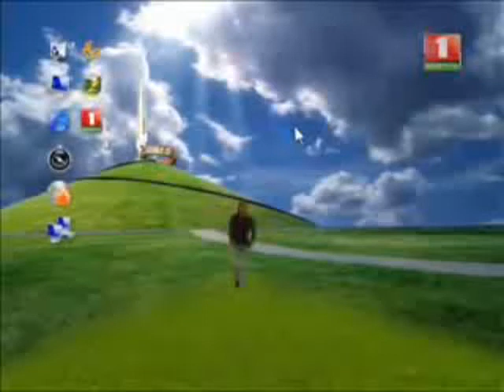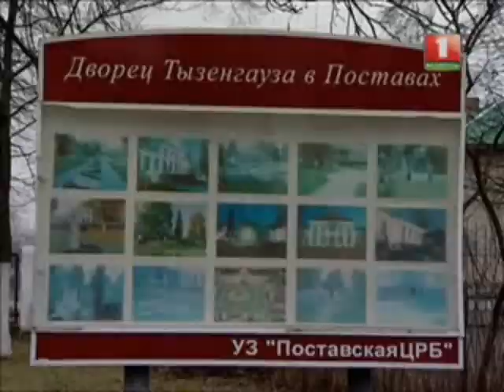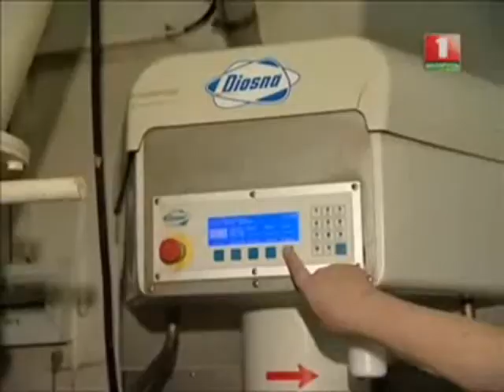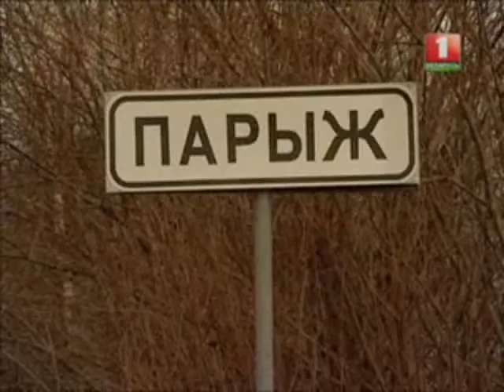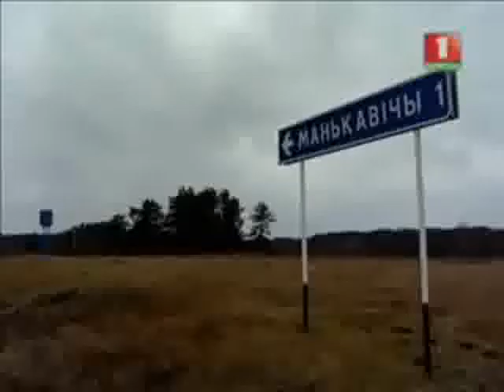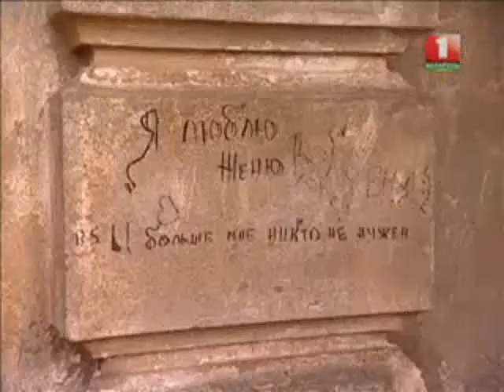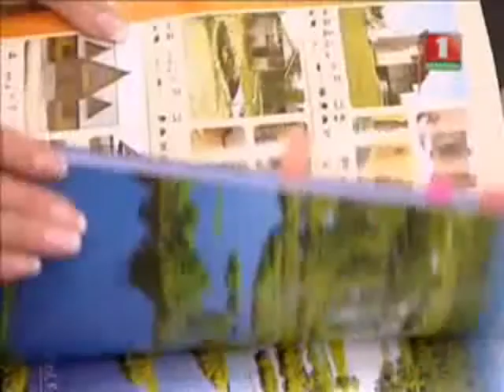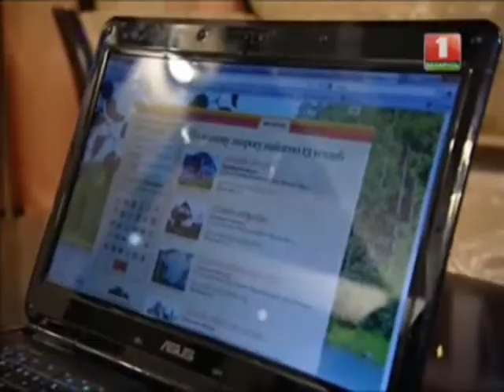ПОСТАВЫ часть 3 + ПАРИЖ (Все Путем)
режиссер - Егор Шолькин
операторы - Ярослав Терешко и Леонид Терешко
ведущий - Алексей Носов

Этот выпуск посвящаем Поставскому району и отправляемся в Париж! В Витебской области есть Париж - маленькая деревенька, жители которой, наверняка, гордятся названием своего населенного пункта. По одной из легенд, название этой деревне дал сам Наполеон - его армия некогда останавливалась в этих местах - и он гласил: "Здесь красиво, как в Париже!". По другой версии, такое необычное название - плод бурной фантазии местного помещика.